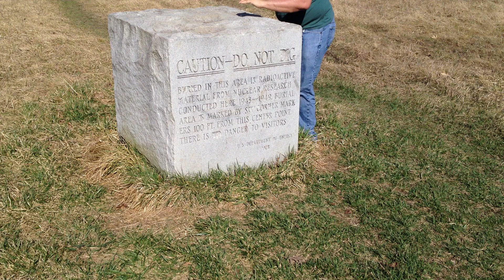Plot M Nuclear Burial Site, Willow Springs IL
The Site A/Plot M Disposal Site is located within Red Gate Woods and situated on the former grounds of Argonne National Laboratory and its predecessor, the University of Chicago Metallurgical Laboratory in Cook County, Illinois and is now part of the Palos Forest Preserve. The site contains buried radioactive waste from contaminated building debris, and the Chicago Pile-1 (CP-1/CP-2), and Chicago Pile-3 (CP-3) nuclear reactors.

The Plot M marker reads:

"CAUTION-DO NOT DIG Buried in this area is radioactive material from nuclear research conducted here 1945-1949. Burial area is marked by six corner markers 100ft from this center point. There is no danger to visitors. U.S. Department of Energy 1978"

The markers have since been vandalized, with vandals chiseling off the word "NO."

Plot M was a dump for low-level radioactive waste generated at the site between 1943 and 1949. Initially buried in trenches, later in steel bins, the waste included tritium, uranium, and fission products in various forms including contaminated equipment, animal carcases, and solids. In 1949 the burial of waste at the site was halted, and the dump was covered with grass until 1956, when a concrete cover was installed to protect the landfill from rainwater.
Surveillance of the site since the demolition in the 1950s has found small amounts of soil contamination with uranium and fission products, and some wells in Red Gate Woods had tritium concentrations as high as 13 nCi/l in the late 1970s.

In April 1998 the fence separating Site A from the rest of Red Gate Woods was taken down after a DOE determination that the risk to the public of enjoying the forest preserve is minimal.